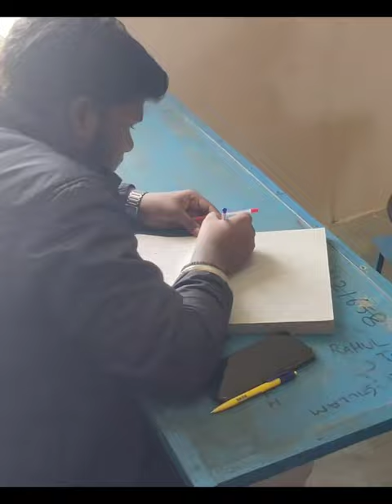Vishnu Sir ITI Electrical Classes / Vishnu Sir ITI / ITI Electrician Theory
alp new batch 2024
alp vacancy 2024 exam date
alp technician new vacancy 2024 update